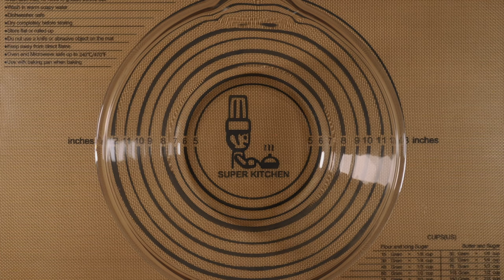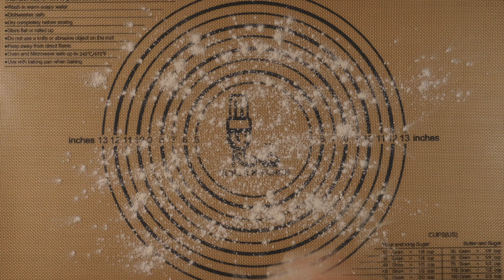Easy Apple Tray Bake: A Delicious Fall Dessert 🍂🍎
Indulge in the warm flavors of fall with our delightful Apple-Filled Tray Bake. This easy-to-make dessert showcases the natural sweetness of apples, harmoniously blending with a soft, apple-kissed comfort. Whether you're celebrating the season or just looking for a delicious treat, this tray bake is a perfect choice. Baking it couldn't be simpler, making it an ideal dessert for both novice and experienced bakers. Enjoy a slice of autumn with every bite!

*Ingredients:*
- 400g all-purpose flour
- 150g lard or 200g butter
- 10 g baking powder
- 160 g sour cream
- 1 kg apples (I used royal gala)
- 2 tsp cinnamon
- 150 g sugar
- Salt

This is the original recipe. In the video I've cut the ingredients in half to make it a smaller batch.
Tray size: 25 cm x 22 cm x 5 cm

Song: "Neutrin05 - Home" is under a Creative Commons (CC-BY 3.0) license